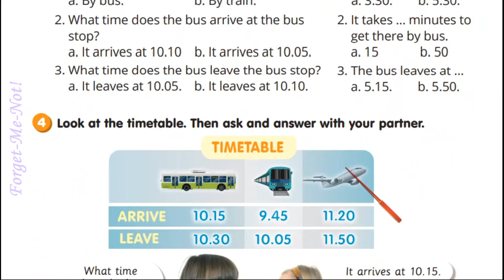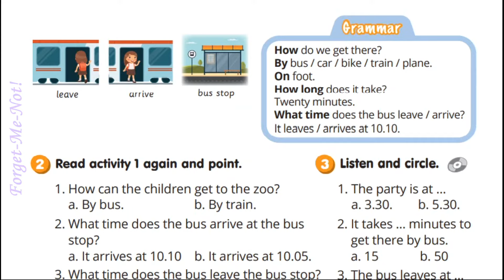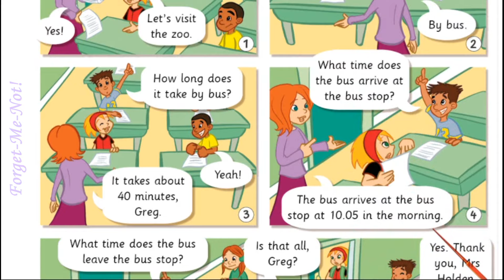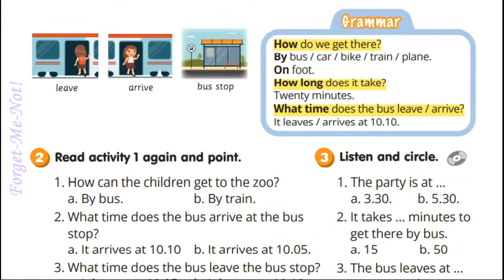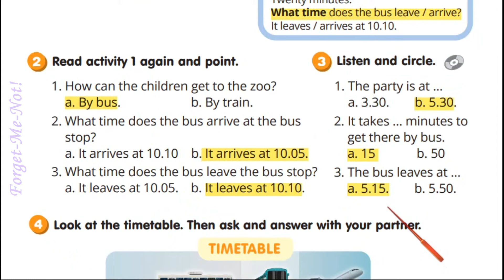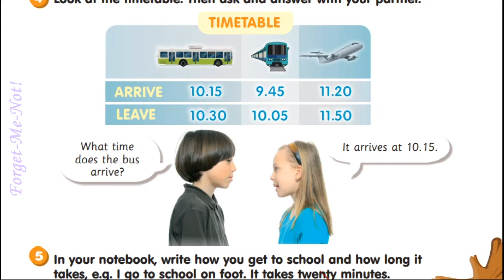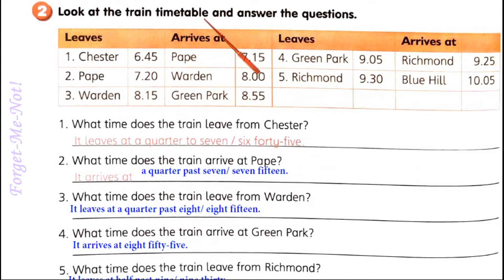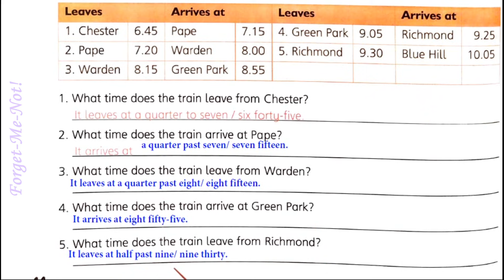Smart Junior 4 Module 5 Getting Around Smart Kids с. 62-63 & Workbook✔Відеоурок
Зростання каналу:
22 грудня 2020 – старт;
17 листопада - 5000 ...